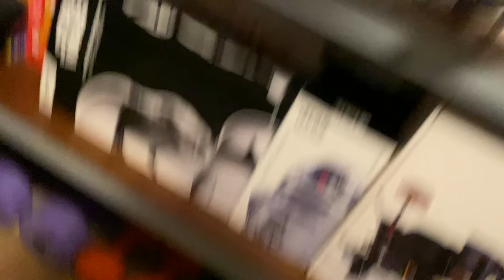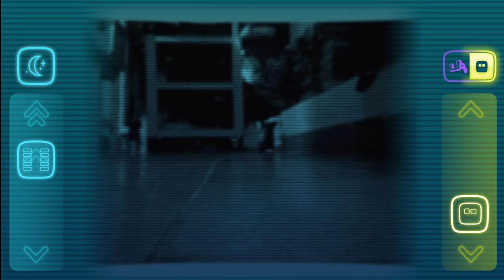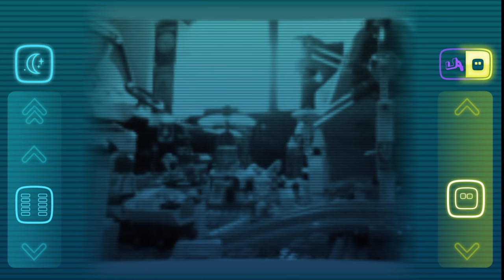ANKI COZMO Adventure, update 2020 - Tour in the Lego "Speedway City", 4k movie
Cozmo, robot created by anki, and inspired by WALL-E, pixar robot of which some members of anki are part.

The anki did some brilliant jobs but unfortunately she went bankrupt.

Cozmo, (Tour in the "Lego Speedway City").
Custom firmware 2020 for Anki Cozmo & Anki Vector.
4k movie filmed with Panasonic G9, Leica lens, iPhone 11 Pro max, gimbal feiyutech a2000s, gimbal dji osmo mobile, insta360 oneX.